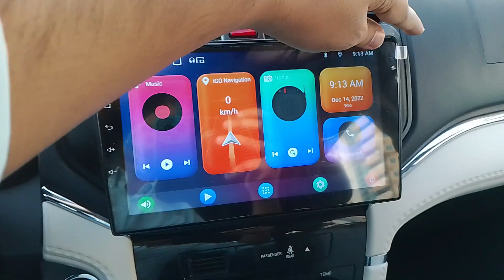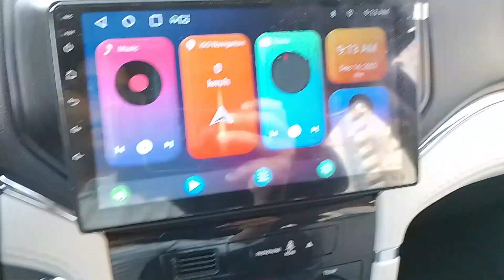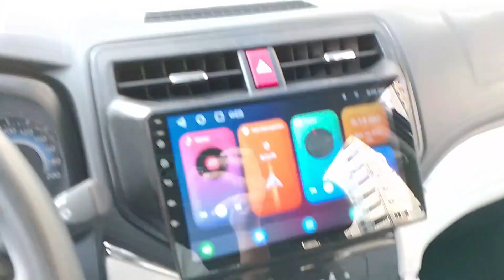Toyota Rush 2023 review UAE | Toyota’s 7 Seats SUV Exterior and Interior - Ucars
The Toyota Rush is a compact SUV that offers a great balance of versatility, practicality, and reliability. The 2023 model features a sleek and modern exterior design, with a sporty stance and a bold front grille. Inside, the cabin is spacious and comfortable, with room for up to seven passengers.

Under the hood, the Rush is powered by a fuel-efficient four-cylinder engine, paired with either a manual or automatic transmission. The car also offers a smooth and comfortable ride, thanks to its well-tuned suspension and advanced driver assistance systems.

On the features side, the 2023 Toyota Rush comes with a wide range of advanced technologies, including a touchscreen infotainment system, advanced safety features, and a rearview camera.

Overall, the Toyota Rush is a great choice for buyers looking for a reliable and practical compact SUV in UAE with a range of features and technologies.

On ucars7 youtube channel, you can find cars for sale in Dubai, Abu Dhabi, Sharjah, and other states of UAE, plus we do car reviews also.